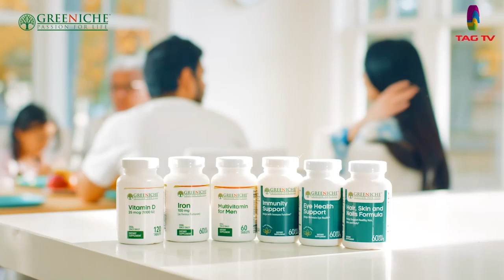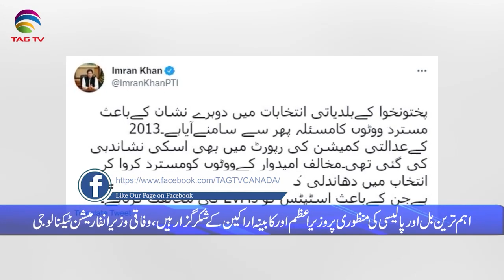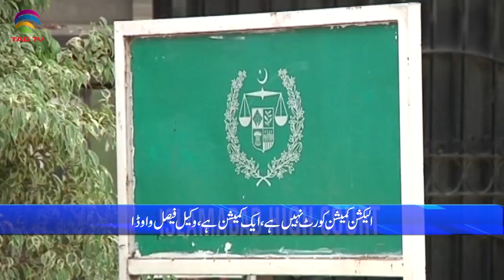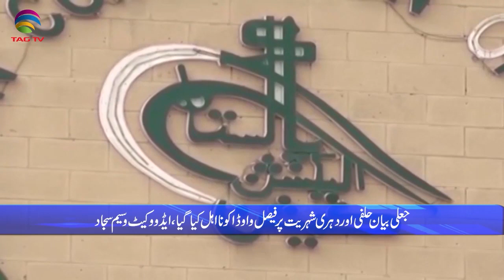Pakistan News Bulletin with Rukhsar Shahzad, Feb 16, 2022